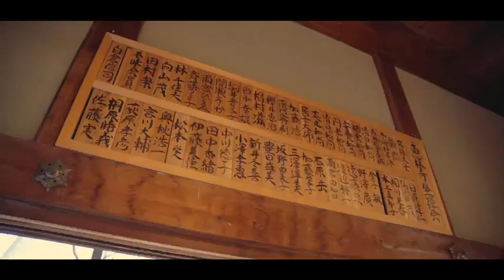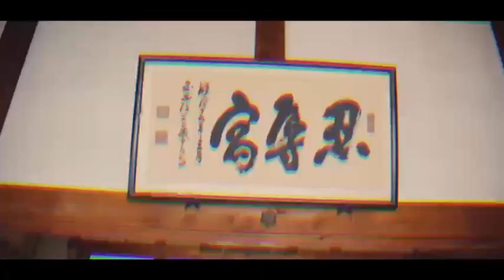太陽と月「風・林・火・山」Official Music Video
「甲斐ノ国　太陽と月　いざ参ろうか」

襷は受け取った
クソアーティストからMESSENGRへ
前作【最低辺】
の続編

太陽と月　3rd Music Video
【風林火山】公開

Lyrics : 太陽と月
Arranger & Composer / Gabi
REC : Gabi
Mixing＆Mastering Engineer：Gabi / Tuko
Video Directed : Gabi
2nd Camera : RYOW

Project : MESSENGERS HOUSE

Special thanks : 恵林寺/ V.I.P.E.R.S. /
JMB.Inc. / No.496 / 我妥力(WATARI) /